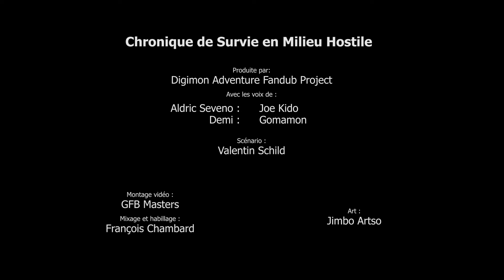[DAFP] Digi-Chronique #46 Appliquer les premiers soins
Dans cette chronique écrite par les membres du Fandub, Joe apprend les premiers soins à Gomamon.